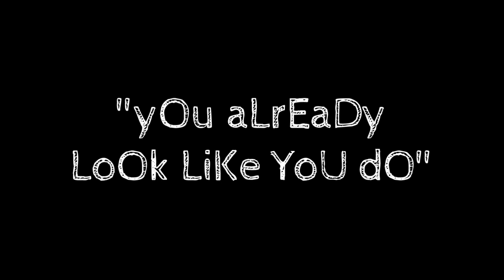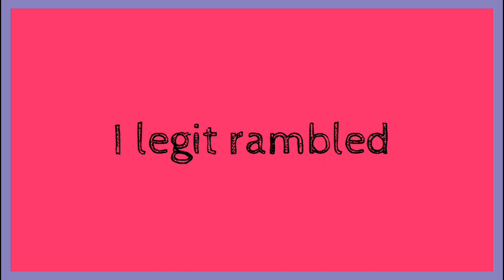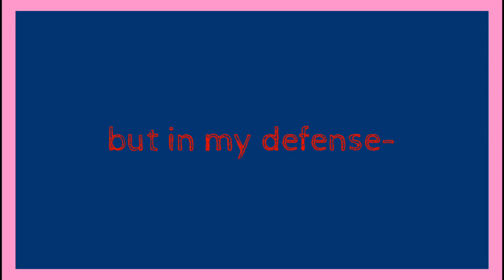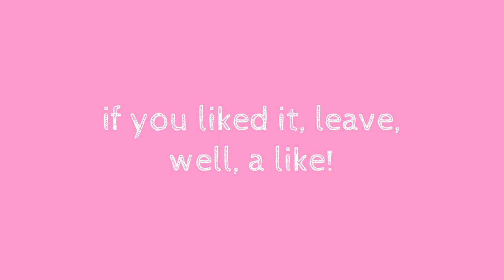Vlog with me! | lifu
Sup, you guys. It's ya person, L, here. I told you guys I was gonna be consistent. Unfortunately, I am posting this right now at the end of the week, but I did do what I said I would. It's a mini vlog. Had some things to do this week, so I took you along. Gotta get that content out there yo (I'm so sorry). Anyways, I have to start working on the next vid. I'll try getting it out by Wednesday. Love you all and see ya next week! :)